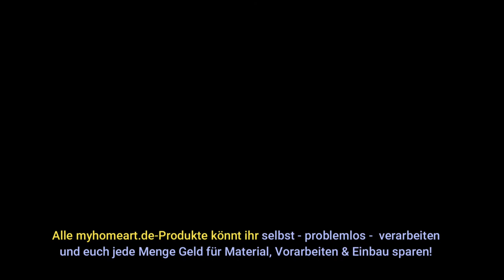Betonflächen, Bilder, Wände schnell, preiswert mit Lack versiegeln. Stumpfmatte scheuerfeste, ...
In diesem Viedo geht es um die Frage:
Dürfen die myhomeart.de-Lacke auch wirklich nass werden?
Während ich ein Video auf der Baustelle "gedreht" habe, kam ein Anruf eines Kunden, der sich,nach zwei Tagen Trockenzeit, die Oberfläche, seiner Dusche -immer noch nicht - abwaschen traute.

Die Versandgebühren beziehen sich auf den Versand der Easy-Light-Platten (Speditionsversand bis 10 Stück - von 2 - 6qm je Platte) nicht auf den "normalen" Versand der Kleber, Werkzeuge oder sonstige Verbrauchsmaterialien.

Myhomeart.de ist die ideale Lösung um Bäder, Duschen, WC's und Toiletten schnell, sauber, fugenlos, ohne Schmutz und Staub zu renovieren und sanieren. Jeder kann die Oberfläche nach seinen Wünschen gestalten. Ob Unifarben oder Betonoptik, ob individuelle Bildgestaltungen oder einfach nur in einem schlichten Farbton. Fugenlos, auf die bestehenden Wandoberflächen verklebbar - oder zum wieder entfernen... myhomeart.de ist die preiswerte, einfache und schnelle Lösung.